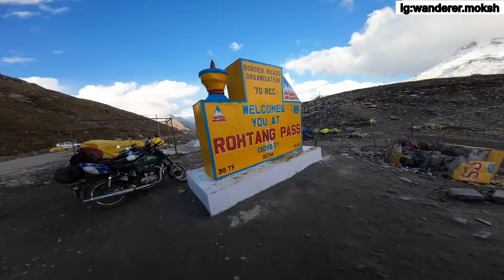Spiti to Manali || Bullet Ride on Snow || Winter Spiti Expedition || Day-3 Part-8 || Wanderer Moksh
Thanx for watching